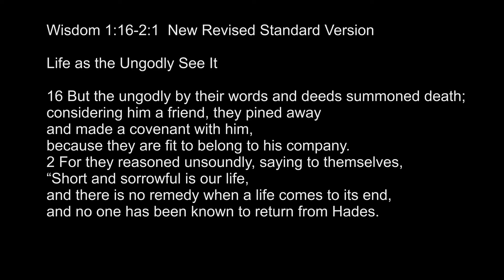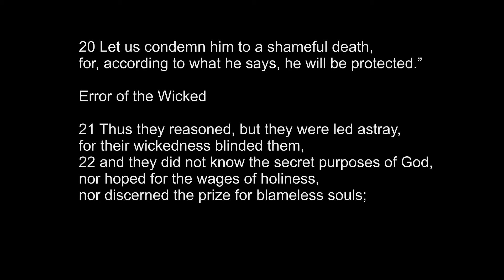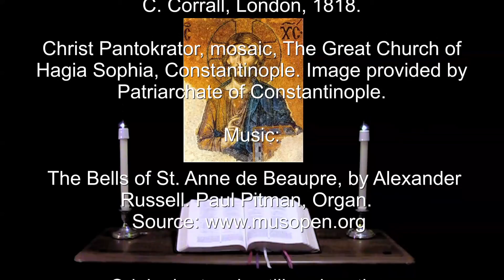2 Apr 2021 Good Friday Morning Prayer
A brief inclusive language version of the Daily Office for all.

"But the ungodly by their words and deeds summoned death;"  Wisdom 1:16.

The appointed Psalms and Lessons for Good Friday:  Psalms 95, 22, 40, 54.  Wisdom 1:16-2:1, 12-22, Genesis 22:1-14, 1 Peter 1:10-20, John 13:36-38, John 19:38-42.